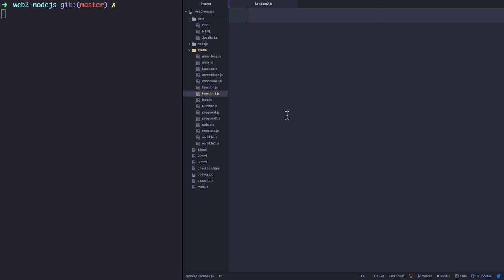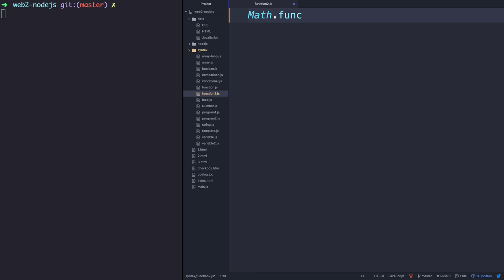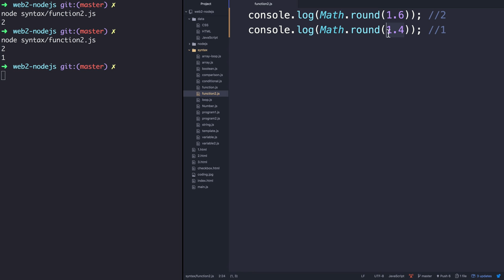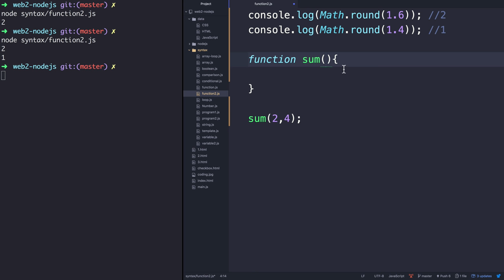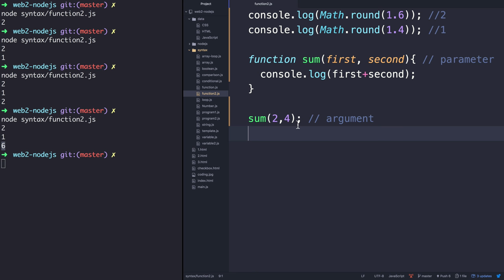Node.js - 25.2.JavaScript 함수의 입력